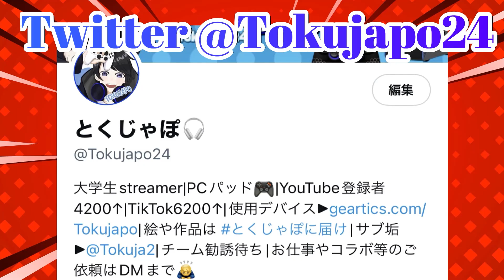【アメリカPAD最強】最新のMeroの感度設定を紹介＆試してみたらいろいろ凄すぎた！！【フォートナイト/Fortnite】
🔴クリエイターサポートのコード:【 TOKUJAPO】

このチャンネルでは主にフォートナイトで有名・無名問わず様々なプレイヤーを紹介したり、役立つ情報・設定などを紹介しています。